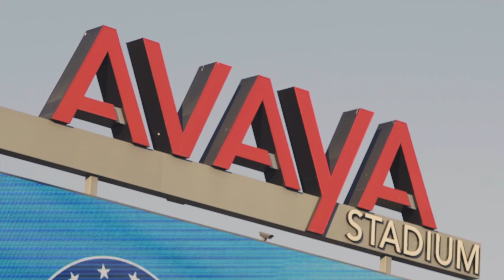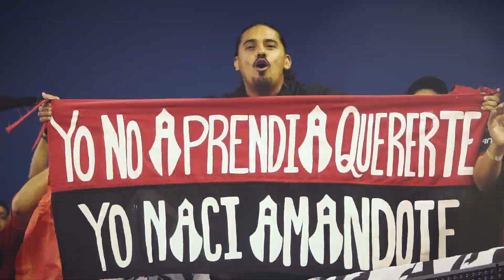¡Gracias por todo el aliento en Estados Unidos, Fiel!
Parte de todo lo que vivimos en Estados Unidos, junto al apoyo de toda la Fiel.